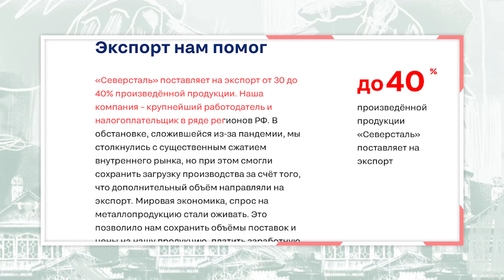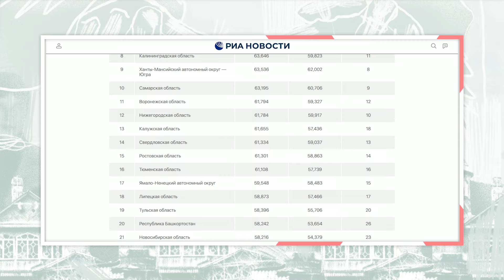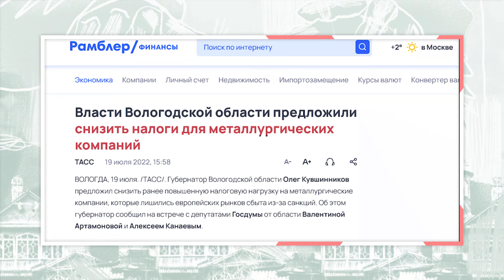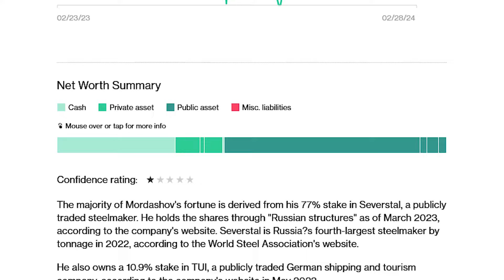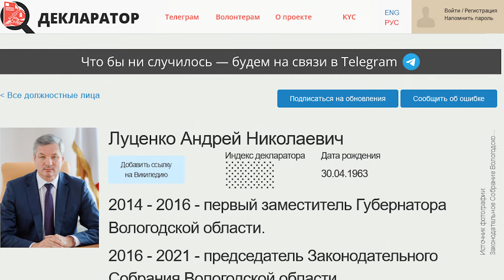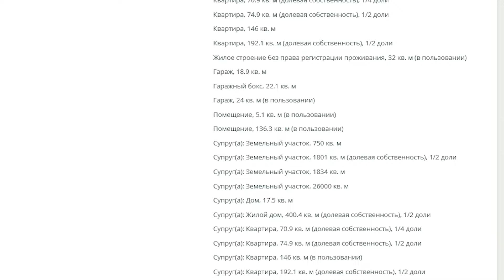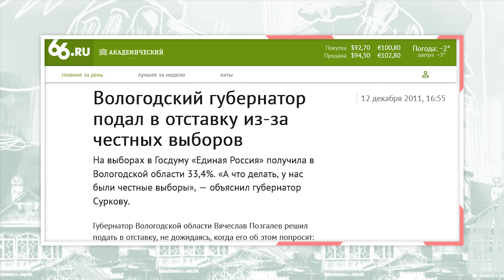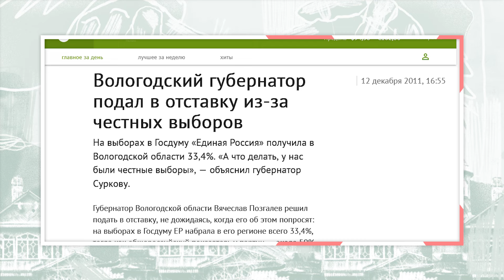Как олигарху отдали Вологодскую область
Вологодскую область практически отдали олигарху Мордашову и его «Северстали». Глава парламента и лидер местной «Единой России» Андрей Луценко, связанный с Мордашовым, на протяжении многих лет вводил налоговые льготы для крупных налогоплательщиков области — прежде всего, для самой «Северстали». Ежегодные потери бюджета от этого составляют миллиарды рублей.

Про Луценко, который этой осенью хочет избраться губернатором области, — наше новое видео.